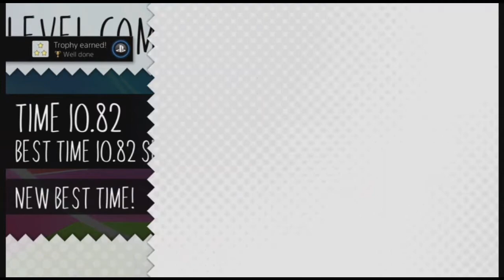Bouncy Bullets Platinum Walkthrough